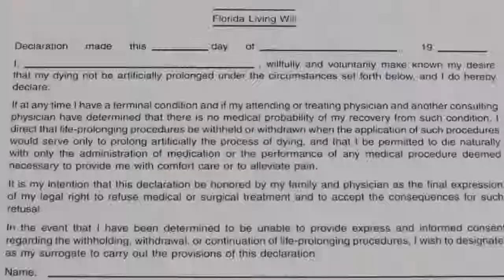Technical Writing Skills : Writing a Living Will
Writing living wills can take stress of relatives and loved ones in the case of a medical emergency, including expensive life-support treatment. Write up a living will in communication with a lawyer and your family with advice from a writing specialist in this free video on technical writing.

Expert: Laura Turner
Bio: Laura Turner received her B.A. in English from the University of the South in Sewanee, Tenn., graduating magna cum laude with honors. Her plays have been seen and heard from Alaska to Tennessee.